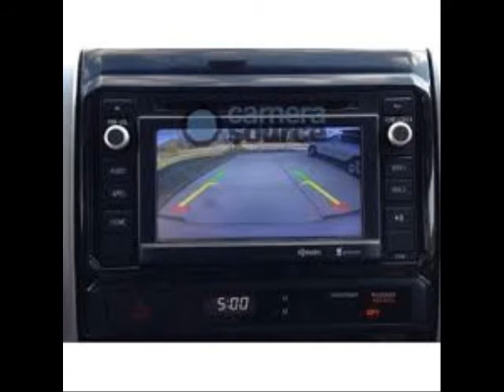221609 22 X 16 X 9 POLY MYO CASE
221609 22 X 16 X 9 POLY MYO CASE